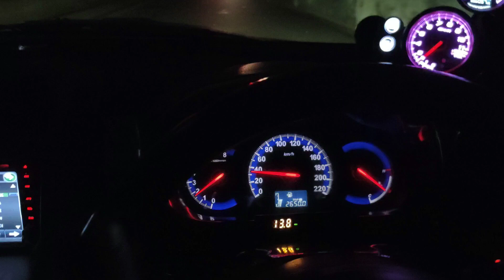Carrozzeria basic speaker sound